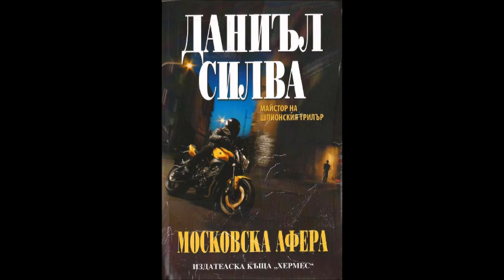Даниъл Силва - серия Габриел Алон - книга 8 - Московска афера - глава 16-30 (Аудио книга) Трилър